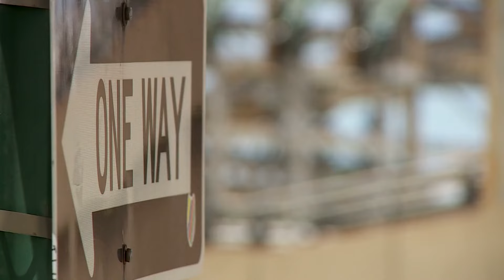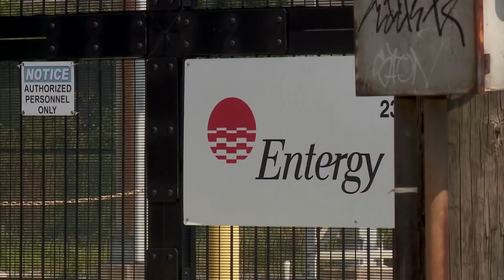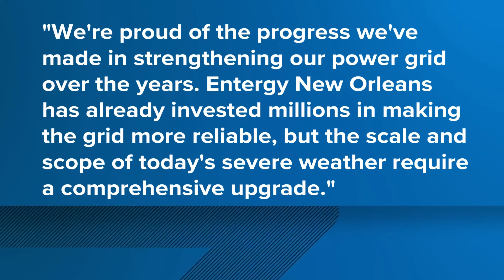Lafourche Parish still rebuilding after Ida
Three years after Hurricane Ida slammed into South Louisiana, people are still in need, wondering if they will ever have a place to call home again.